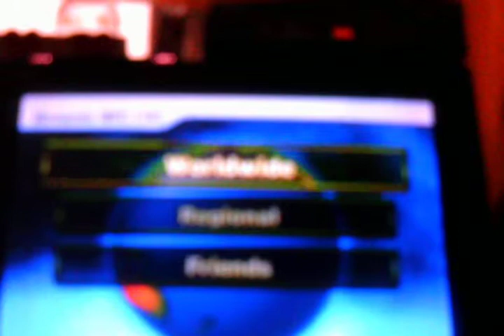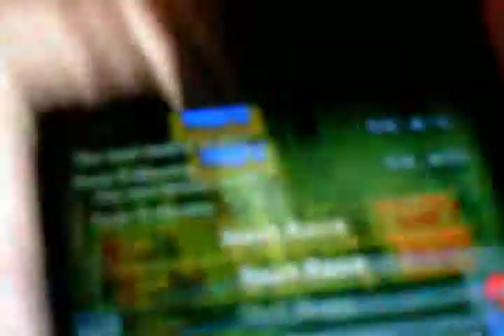mario kart online part 4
4th in the series and still going